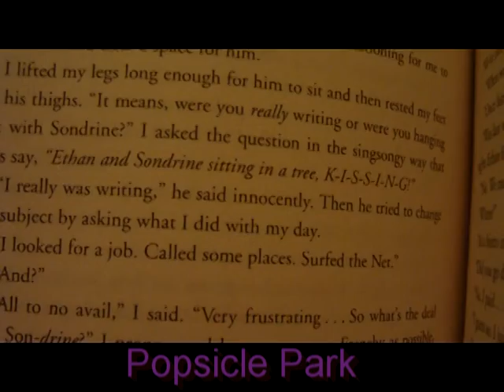Popsicle Park - Points of View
same day different idiot